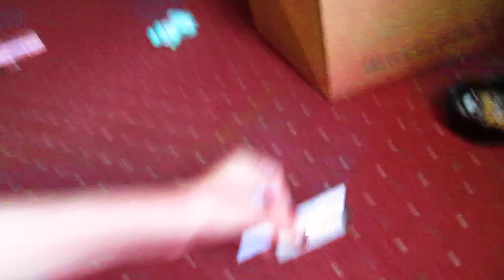Meet The Boyfriend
Hey guys! Meet Vinny :D (He is MY bitch c: )